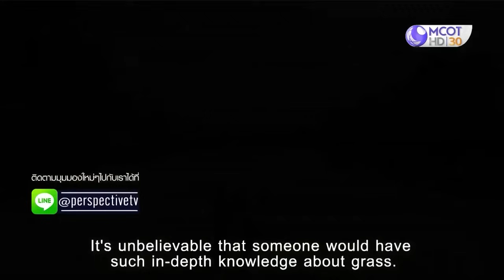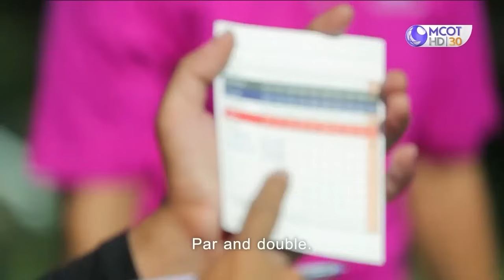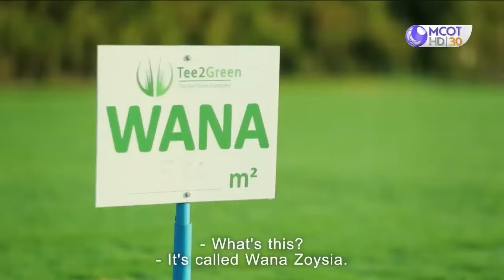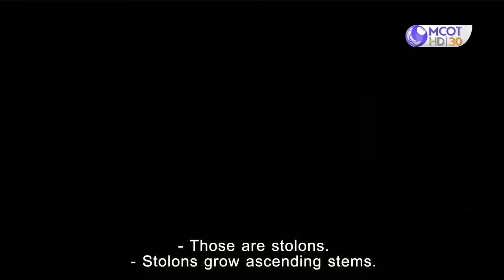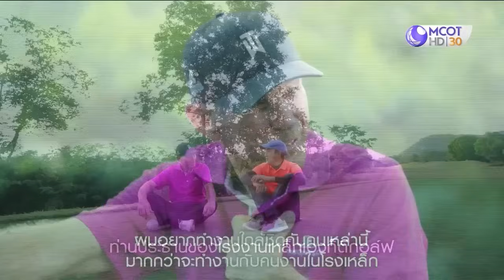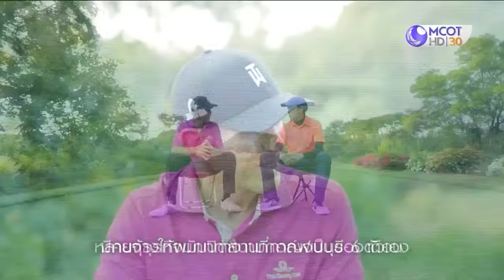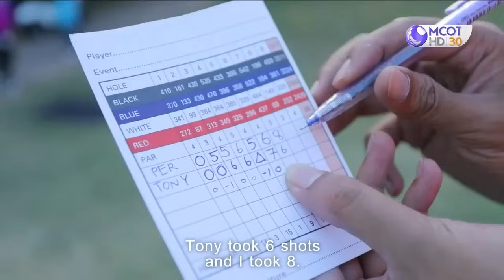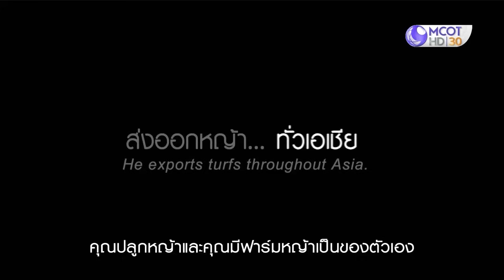"โทนี่ เทเลอร์"ผู้เชี่ยวชาญเรื่องหญ้าสามารถสร้างรายได้ปีละ 20 ล้านบาท | PERSPECTIVE RERUN EP01/2020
รับชมรายการย้อนหลัง (RERUN) ตอน : โทนี่ เทเลอร์

"โทนี่ เทเลอร์" ผู้เชี่ยวชาญเรื่องหญ้า ที่จะพาเรามาล้วงลึกถึงรากของหญ้าแต่ละชนิด ความรู้ลึกรู้จริงนี้เป็นสาเหตุเขาก้าวข้ามจากแคดดี้ มาเป็นคนดูแลหญ้าในสนามกอล์ฟที่สามารถสร้างรายได้กว่าปีละ 20 ล้านบาท!! เรื่องราวจะเป็นอย่างไร ติดตามเรื่องหญ้าๆที่ไม่ธรรมดาได้เลยเร็วๆนี้

รับชมรายการเปอร์สเปกทิฟได้ทุกคืนวันอาทิตย์ เวลา 21.00 น. ทางช่อง 9 MCOT HD และ Facebook เพจ PerspectiveTV

4 ซอย สุขาภิบาล 2 ซอย 7 แขวงประเวศ เขตประเวศ กรุงเทพมหานคร 10250
4 Soi Sukhaphiban 2 ,Soi 7,Prawet Subdistrict, Prawet, Bangkok 10250 Thailand